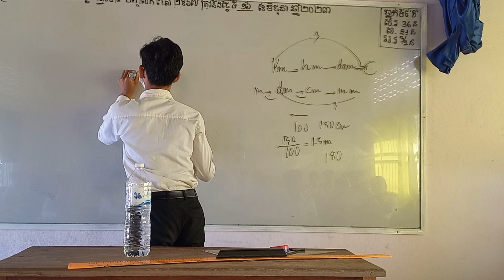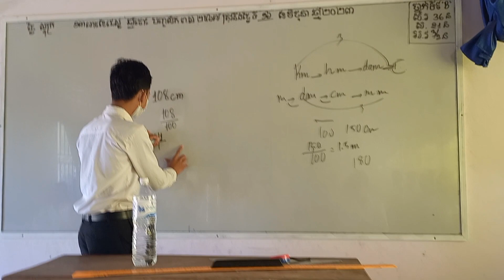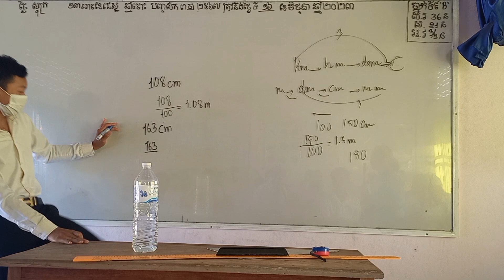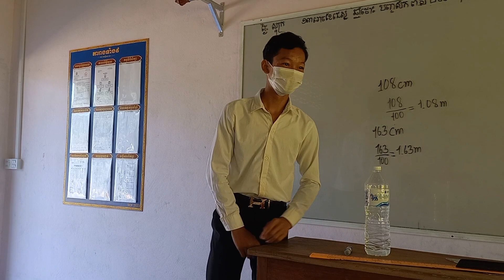តោះរៀនប្រើម៉ែត្រវាស់(ប្តូរខ្នាត cm to m)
ការបង្រៀនសិស្សប្រើម៉ែត្រក្នុងការអនុវត្តន៍ជាក់ស្តែងក្នុងជីវិតពិត